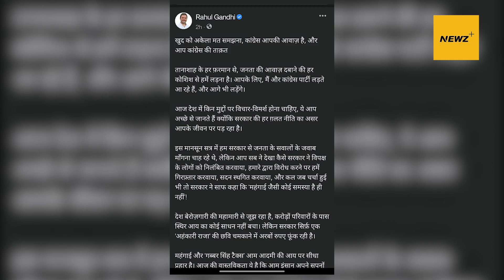राहुल गांधी और सोनिया गांधी से पूछताछ के बाद ईडी ने नेशनल हेराल्ड मुख्यालय पर छापा मारा